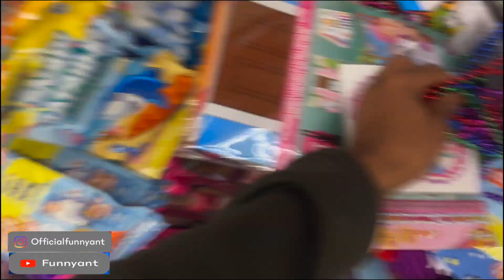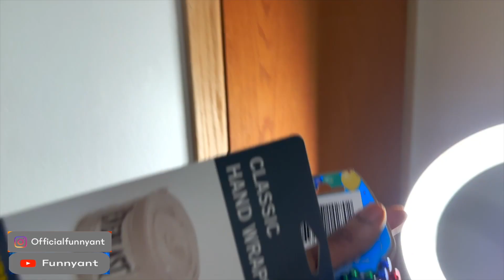Caught a man stealing while he was on camera| vlog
New skit coming soon stay on the look out‼️💈

Wanted to bring you guys with me today so you can see the behind the scenes of me getting the things I need for my videos‼️💕

Hope you guys enjoy and comment lmk if you enjoyed the blog as well